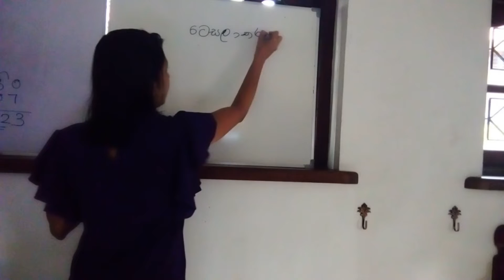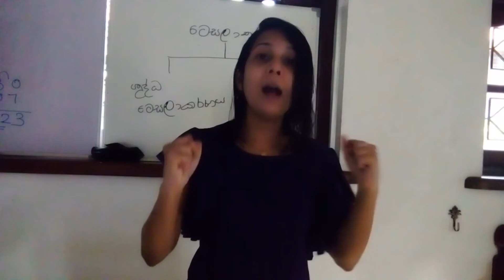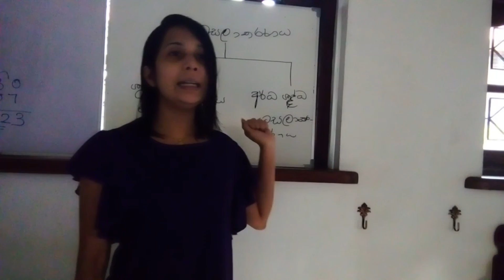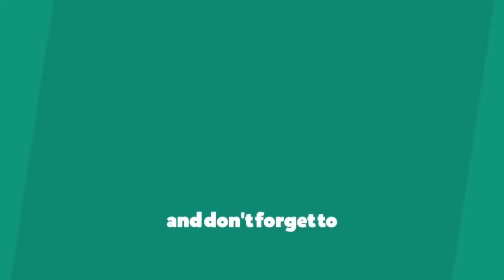Tessellation- ටෙසාලාකරණය- Grade 07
ටෙසාලාකරණය යනු කුමක්ද යන්න සරලව මෙම විඩියෝවේ සාකච්ඡා කෙරේ .
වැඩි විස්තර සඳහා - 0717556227